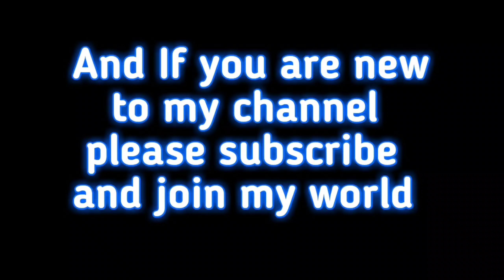My Headshoot tip and trick Revealed M1014....!!!!! 😍😍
NIMO ID...4623524210